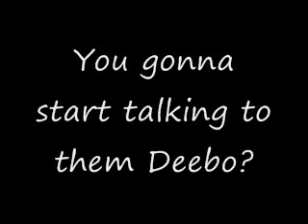Bard's Camp evp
In Corbin, KY

Something seems to respond to one of our investigators